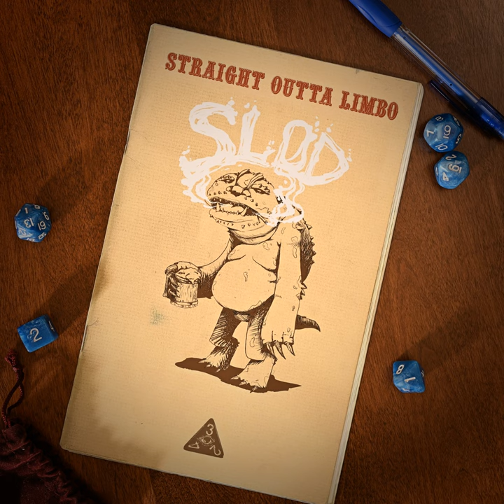Isle of Dread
Isle of Dread · Slod

Straight Outta Limbo

Mixer, Associated  Performer: Mark Frein
Engineer: Russell Tanner
Associated  Performer: Andy Reimer
Associated  Performer: Nathan Matthews
Composer: Mark Frein
Lyricist: Andy Reimer